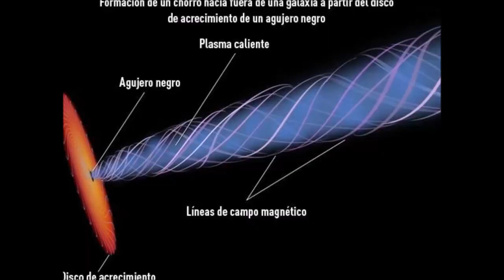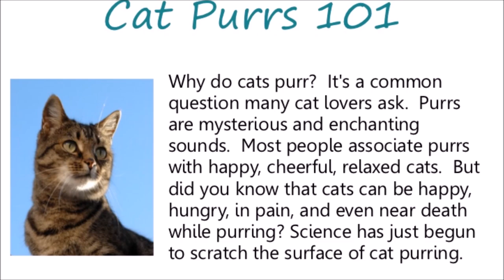The 9 Signs Your Cat May Be Of Extraterrestrial Origin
"The 9 Signs Your Cat May Be of Extraterrestrial Origin" uncovers a fascinating exploration into the mysterious behavior of our feline friends. Delve into the intriguing world of cats as this captivating article reveals peculiar traits that could suggest an otherworldly connection. From their enigmatic stares to inexplicable agility and uncanny intelligence, this insightful piece delves into the signs that your beloved cat may possess extraterrestrial origins. Prepare to be intrigued and entertained as you unravel the cosmic secrets behind your feline companion and embark on an imaginative journey into the realm of possible extraterrestrial connections.